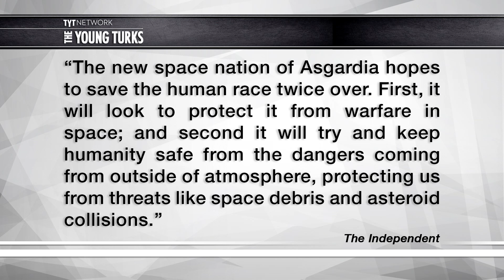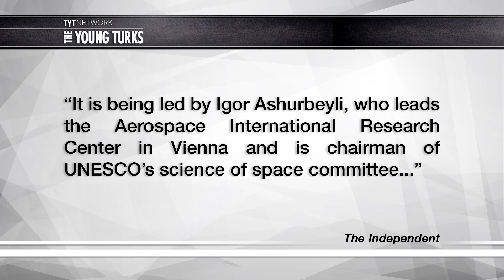Asgardia: Scientists Creating Nation State In Space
Some scientists are planning a new space colony called “Asgardia.” Maybe pre-planning. It’s quite a ways off. Cenk Uygur, Ben Mankiewicz, Kim Horcher, and Kenny Hamilton, hosts of The Young Turks, break it down.

"Scientists have launched the first new space nation. And anyone can become a citizen of it.

The new space nation of Asgardia hopes to save the human race twice over. First, it will look to protect it from warfare in space; and second it will try and keep humanity safe from the dangers coming from outside of atmosphere, protecting us from threats like space debris and asteroid collisions.

Those behind Asgardia hope that creating the country is the first step of a new era in the space age. And they intend to start that by sending rockets into the sky.

The country will send its first satellite into space in 2017. From there, Agardia hopes to “open up access to space for commerce, science and peoples of all countries on earth”.”*

Hosts: Cenk Uygur, Ben Mankiewicz, Kim Horcher, Kenny Hamilton
Cast: Cenk Uygur, Ben Mankiewicz, Kim Horcher, Kenny Hamilton